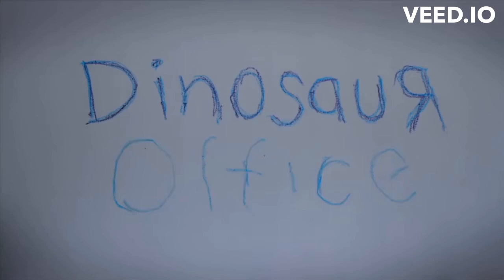Don't Worry The Dinosaur Office Intro Dosen't Have A FNAF 1 Jumpscare, I Promise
Yo What Up Name's Aiden From Aiden Dreams, And Today I Don't Know What Video I Should Make But Here Is A Meme I Made, In This Video's Title I Did Say There Wasn't Gonna Be A FNAF 1 Jumpscare But I Lied, With The FNAF Movie Coming Out Next Month What Are You Gonna Do To See It?, Will There Be A William Afton Death Scene I Totally Hope So I Totally Hope It's In The FNAF Movie, And Also Dinosaur Office & FNAF Belongs To CollegeHumor & Scott Cawthon All Rights Reversed So CH & Scott Don't Sue Me, And Alright Guys Make Sure You Leave A Like Subscribe And Click The Bell And Ill See You All In The Next Video, Peace Out Guys